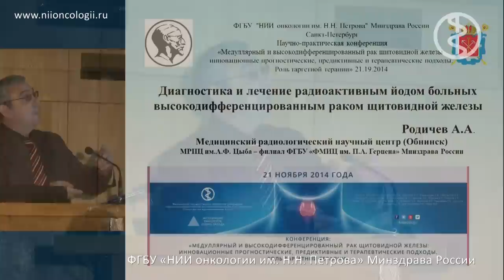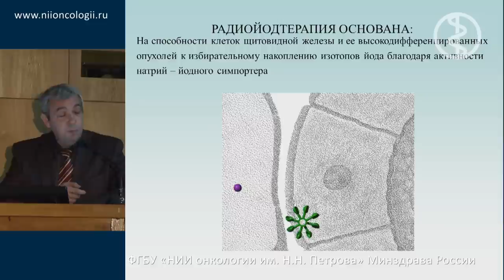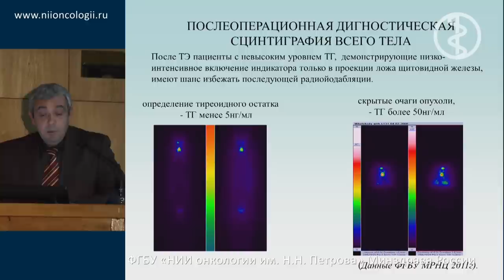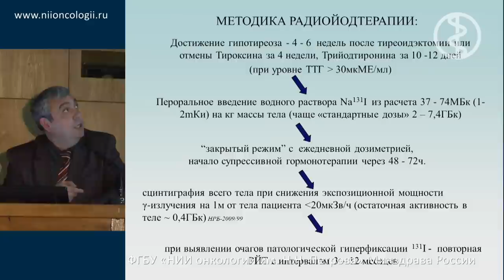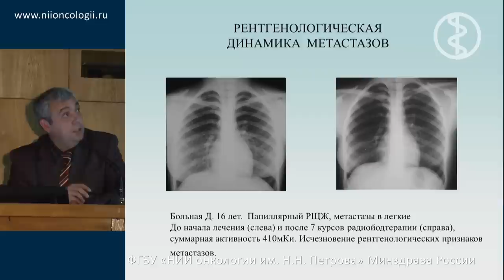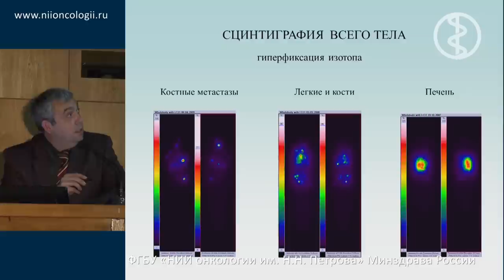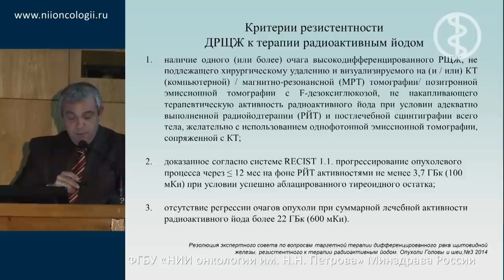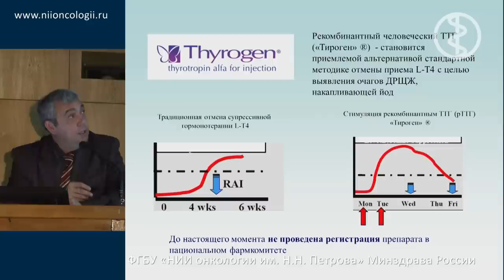Диагностика и лечение радиоактивным йодом больных высокодифференцированным раком щитовидной железы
А.А. Родичев